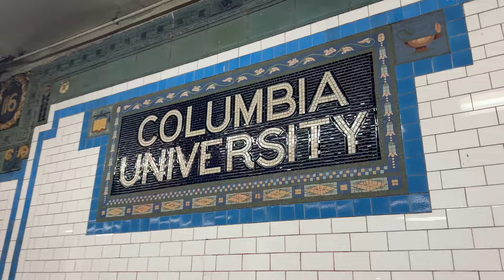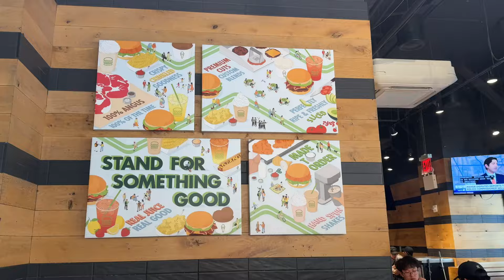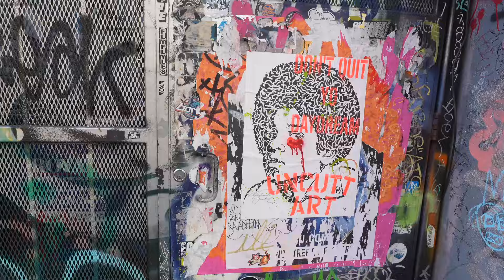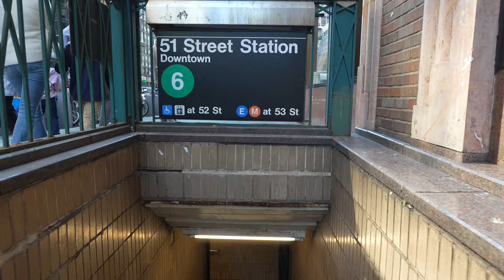Re-Introducing Myself 🙋🏻‍♀️ Get To Know Me (My NYC Firsts and Milestone Moments)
Who is Austen Tosone really? 🤔 Lol it's not really that mysterious, but in an effort to deepen my connection with my subscribers, today I wanted to share some milestones and stories from my life to help you get to know me better! But with a fun twist! Instead of just TELLING you about moving to NYC and my first internship...why not SHOW you where things really happened. I hope you enjoy this Austen history tour of NYC. Please introduce yourself in the comments as well!

Outfit details:
Pink cardigan
Ciao t-shirt
Black belt (similar)
Necklace (similar)

🛍️ Amazon storefront

⭐️ TIMESTAMPS:
0:00 About me
1:31 My first NYC apartment
2:21 My first retail job
3:50 My first internship
5:30 Lunch break
5:50 My first office job
7:39 Where I met Andrew
9:50 My first date with Andrew
11:38 Back in Hoboken

Used today:
▪️Vlog camera
▪️Vlog camera wide angle lens
▪️Camera tripod
▪️Portable phone tripod
▪️Wireless Bluetooth microphone

Other:
▪️Main camera
▪️Soft box lights
▪️Main camera microphone
▪️Vlog camera plug-in microphone
▪️Desktop podcast microphone

As a creator, occasionally I am occasionally sent products to test out but am under no obligation to post about them or give them a good review and all opinions are my own. Any paid content will be disclosed. I also occasionally use affiliate links on my channel, which means that if you click and/or purchase something through one of my links, I may make a small commission from that click or sale. Thank you for supporting Austen Tosone.